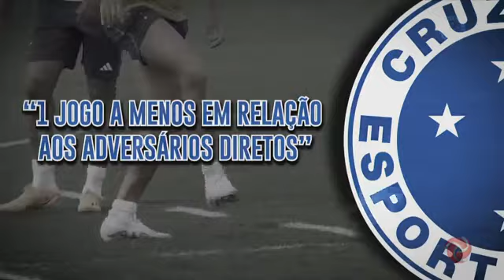Novo presidente prevê dias melhores para o Cruzeiro